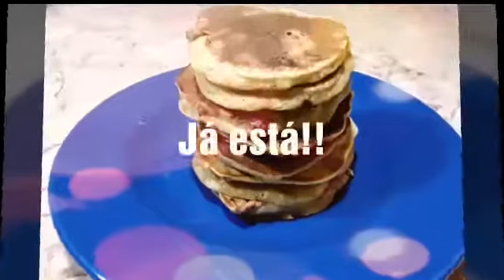Panquecas de Frutos Vermelhos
Estas panquecas ficam super fofinhas e deliciosas😋

São fáceis de fazer e como tenho sempre frutos vermelhos congelados a qualquer momento podem ser confeccionadas. Quando estamos na época costumo utilizar frescos. Ficam ótimas com mirtilhos ou morangos😋

Ingredientes:

1 banana pequena

2 ovos

2 colheres de sopa de farinha de tapioca

2 colheres de sopa de farinha de cocô

1 colher de sopa de polvilho doce

Um punhado de frutos vermelhos (frescos ou congelados)

Para mais receitas
Visita as minhas contas 👇

Bom apetite e sejam criativos 😊